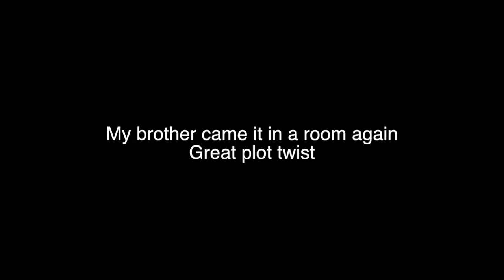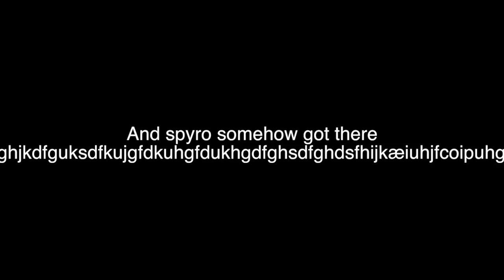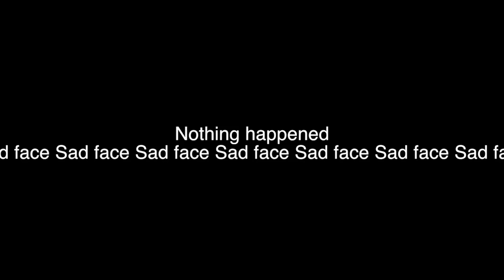the first 11 minutes of Spyro Reignited Trilogy Funny Moments (3/3)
after 2 months of delay. Spyro Reignited Trilogy Funny Moments Part 3 is almost here!
so here is the first 11 minutes of that

Spyro Reignited Trilogy Funny Moments (3/3) Premieres on 10 June 2018

Part 3: Premieres on 10 June 2018